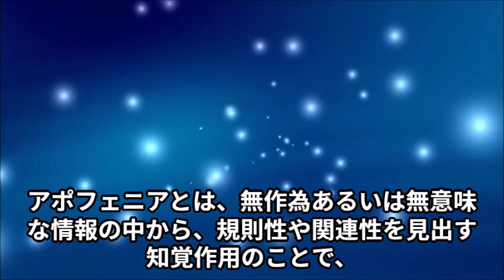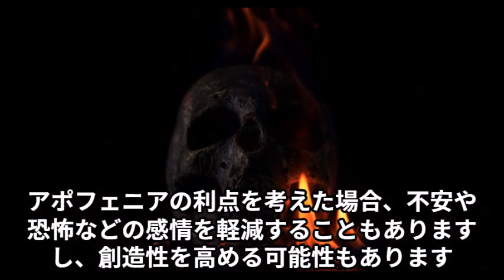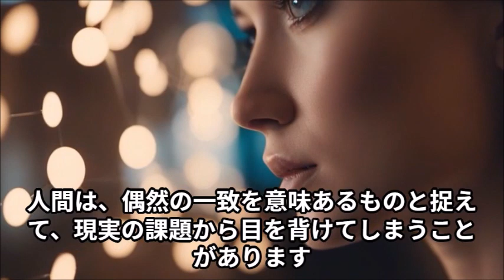アポフェニアの利点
アポフェニアによって、新たな発想やアイデアが生まれる可能性がありますが、情報を信じすぎると、都合よく正しいと思い込み、誤って解釈してしまう可能性もあります。